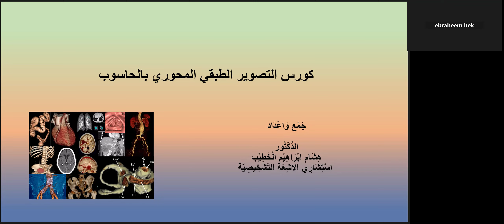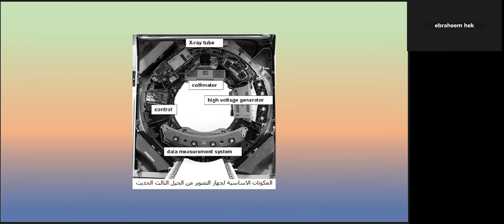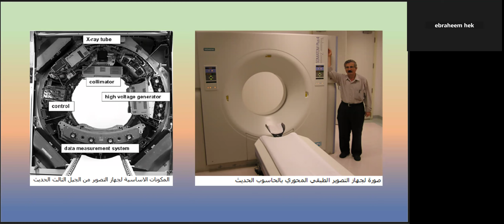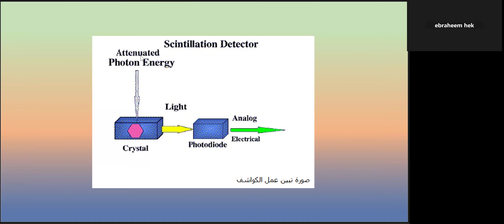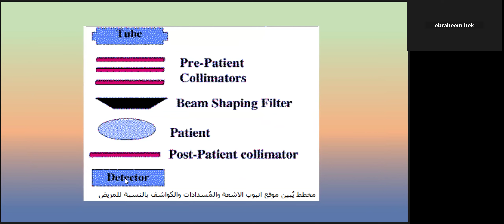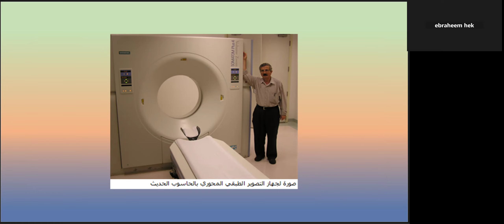05 مُكَوَّنَات جَهَاز الْتَصَوَيْر الْطَّبَقِي الْمِحْوَرِي بِالْحَاسُوب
05 مُكَوَّنَات جَهَاز الْتَصَوَيْر الْطَّبَقِي الْمِحْوَرِي بِالْحَاسُوب